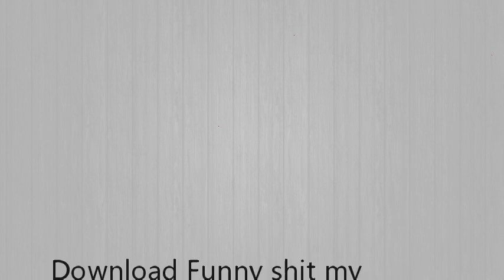Funny shit my grand-kid said: A grand-parents diary